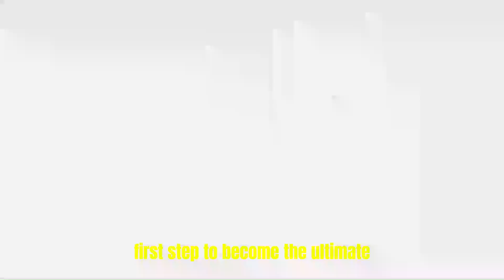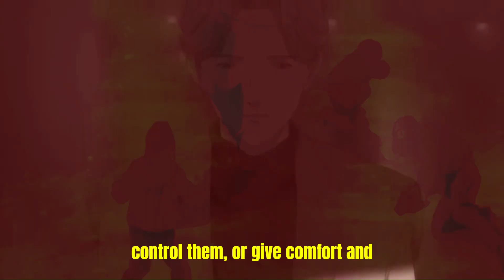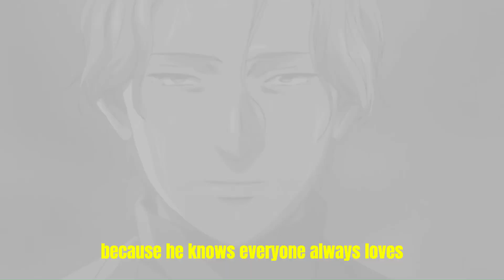Become a Master Manipulator like Johan Liebert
Today we will dive into the Topic of Manipulation. If you want to know how to use Manipulation Techniques to your Advantage you should study the Topics we discuss in this Video.
Anime visuals featured are under rightful ownership, used merely as a stylistic tool.

Timestamps:

0:00 Introduction
0:18 Master Emotional Manipulation
1:31 How to use Drama to your Advantage
3:17 You need to use Passive Agressive Strategies
4:31 The Martyr paints himself as the Victim
5:43 How to bind them through assistance